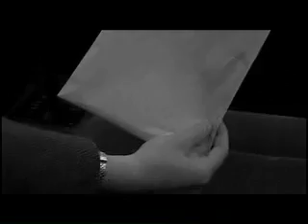Seattle True Independent Film Festival 2005: Lotion Time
Seattle True independent Film Festival 2005 weekend film challenge entry: Lotion Time